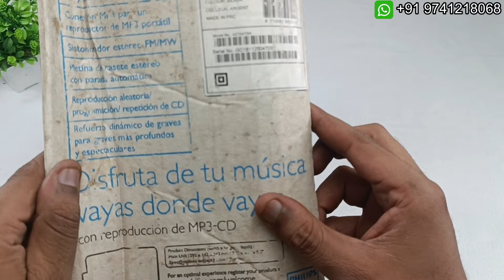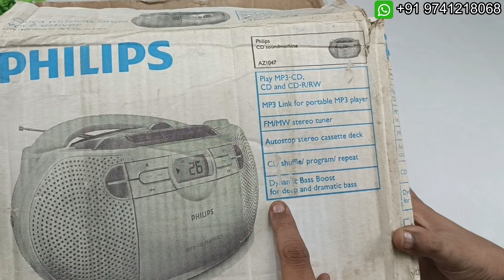Philips Sound Machine AZ1047 For Sale@ Rs.4500/- | Brand new Stock piece | Cassette, CD/Mp3 , FM/MW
Philips Sound Machine AZ1047 For Sale
Condition: Brand new Condition Stock Lot piece!